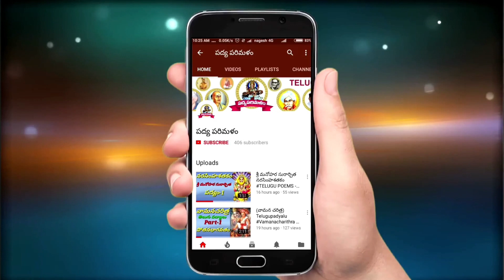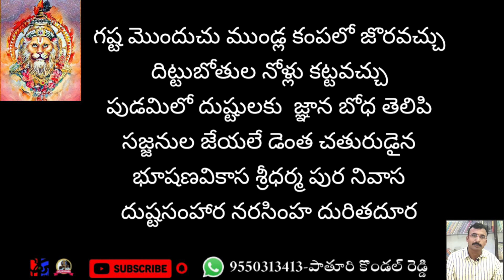Narasimhasathakam||నరసింహశతకం||పద్యం 28|శేషప్ప కవి||పాతూరి కొండల్ రెడ్డి||9550313413||Padyaparimalam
శేషప్ప కవి గారు రాసిన నరసింహశతకం నుండి చక్కని పద్యాలు
పద్యపఠనం:పాతూరి కొండల్ రెడ్డి
వీడియోనిర్మాణం:పాతూరి మంజుల
Typing :బుయ్య మమత
Thumbnail maker:Kanameni Venkatreddy